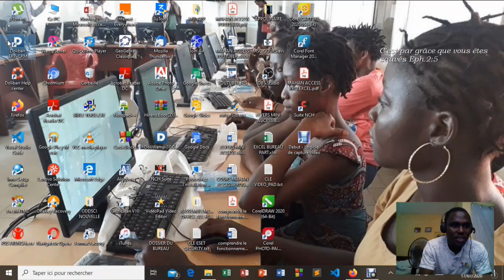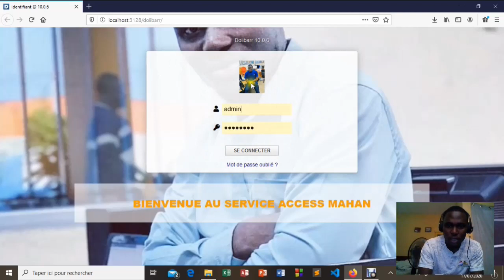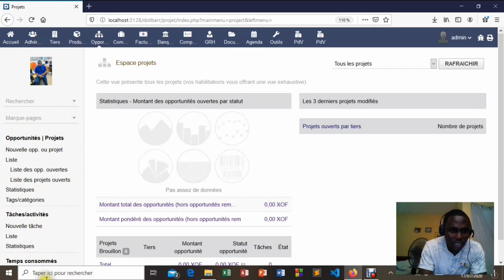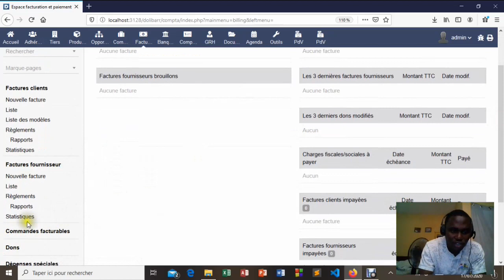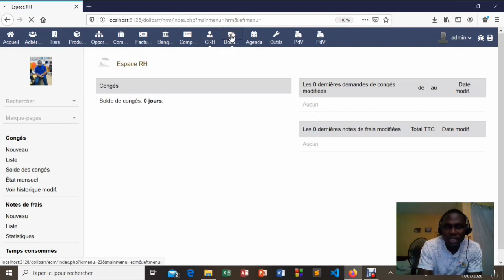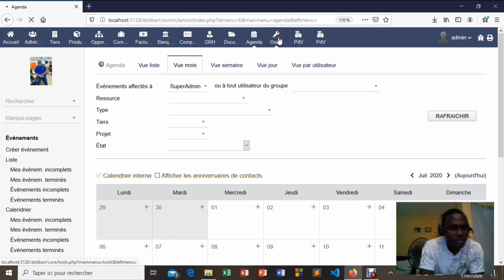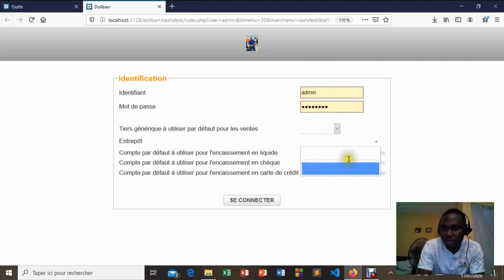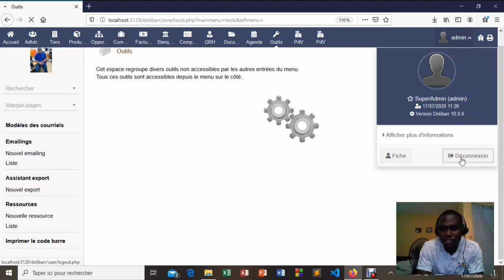Dolibarr Progiciel de gestion entreprise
Bienvenue à tous ! Dans ce tutoriel, je vais vous présenter un progiciel de Gestion qui peut vous aider à aller plus vite avec votre gestion.